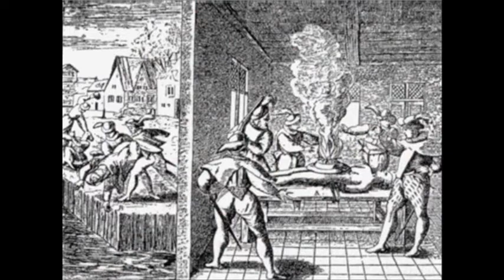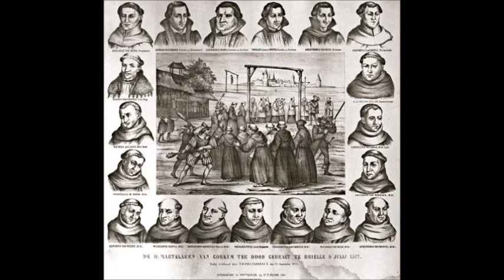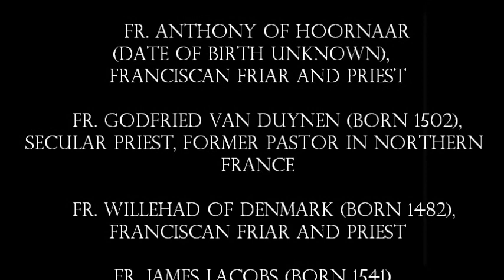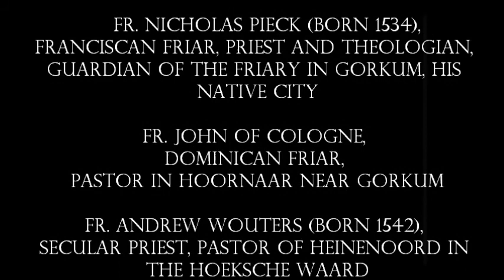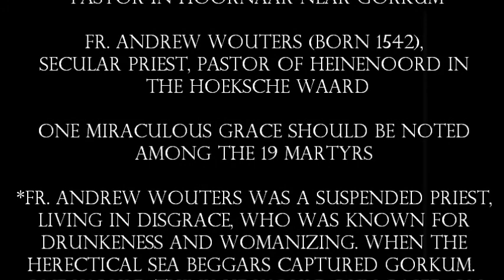Feast of St. John of Cologne, O.P. & Companions (Martyrs of Gorkum)-July 9th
The year 1572, Luther and Calvin had already wrested from the Catholic Church a great part of Europe. The iconoclastic storm had swept through the Netherlands, and was followed by a struggle between Lutheranism and Calvinism in which the latter was victorious.

In 1571 the Calvinists held their first synod, at Embden. On April 1 of the next year the Watergeuzen (Sea-beggars) conquered Briel and later Vlissingen and other places. In June, Dortrecht and Gorkum fell into their hands and at Gorkum they captured nine Franciscans. These were: Nicholas Pieck, guardian of Gorkum, Hieronymns of Weert, vicar, Theodorus van der Eem, of Amersfoort, Nicasius Janssen, of Heeze, Willehad of Denmark, Godefried of Mervel, Antonius of Weert, Antonius of Hoornaer, and Franciseus de Roye, of Brussels. To these were added two lay brothers from the same monastery, Petrus of Assche and Cornelius of Wyk near Duurstede.

Almost at the same time the Calvinists laid their hands on the learned parish priest of Gorkum, Leonardus Vechel of Bois-le-Duc, who had made distinguished studies in Louvain, and also has assistant Nicolaas Janssen, surnamed Poppel, of Welde in Belgium. With the above, were also imprisoned Godefried van Duynsen, of Gorkum who was active as a priest in his native city, and Joannes Lenartz of Oisterwljk, an Augustinian and director of the convent of Augustinian nuns in Gorkum. To these fifteen, who from the very first underwent all the sufferings and torments of the persecution, were later added four more companions: Joannes van Hoornaer, a Dominican of the Cologne province and parish priest not far from Gorkum, who, when apprised of the incarceration of the clergy of Gorkum, hastened to the city in order to administer the sacraments to them and was seized and imprisoned with the rest, Jacobus Lacops of Oudenaar, a Norbertine, who after leading a frivolous life, being disobedient to his order, and neglectful of his religious duties, reformed, became a curate in Monster, Holland and was imprisoned in 1572; Adrianus Janssen of Hilvarenbeek, at one time a Premonstratensian and parish priest in Monster, who was sent to Brielle with Jacobus Lacops; and lastly Andreas Wouters of Heynoord, whose conduct was not edifying up to the time of his arrest, but who made ample amends by his martyrdom.

After enduring much suffering and abuse in the prison at Gorkum (26 June-6 July) the first fifteen martyrs were transferred to Brielle. On their way to Dortrecht they were exhibited for money to the curious and arrived at Brielle July 13. On the following day, Lumey, the commander of the Watergeuzen, caused the martyrs to be interrogated and ordered a sort of disputation. In the meantime the four other martyrs also arrived. It was exacted of each that he abandon his belief in the Blessed Sacrament and in papal supremacy. All remained firm in their faith. Meanwhile there came a letter from William of Orange which enjoined all those in authority to leave priests and religious unmolested. Nevertheless Lumey caused the martyrs to be hanged in the night of July 9, in a turf-shed amid cruel mutilations. Their beatification took place on Nov. 14, 1675, and their canonization on June 29, 1865. For many years the place of their martyrdom in Brielle has been the scene of numerous pilgrimages and processions.